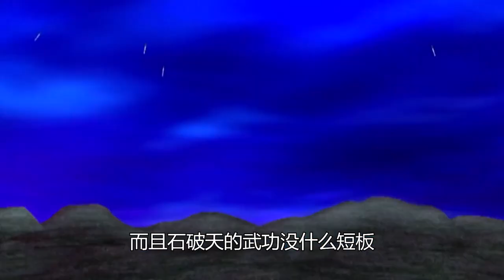金庸全书有几人能破金刚伏魔圈？大概只有这4人，张三丰明确不行